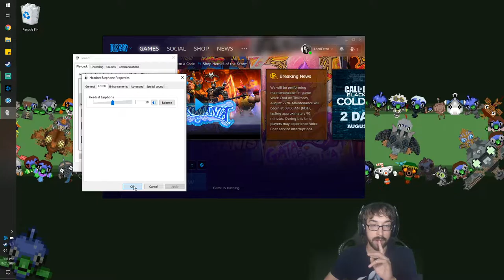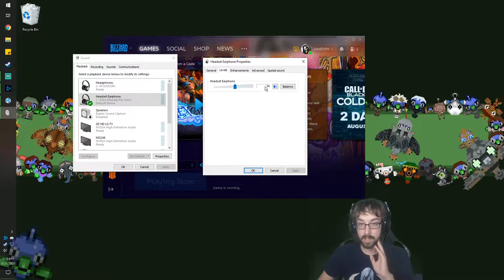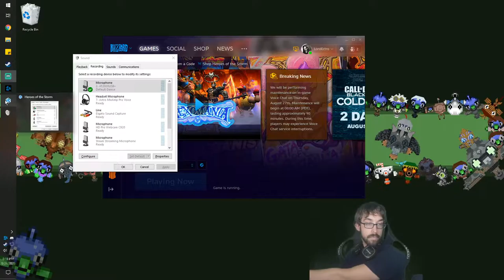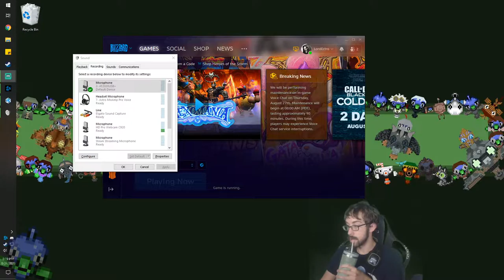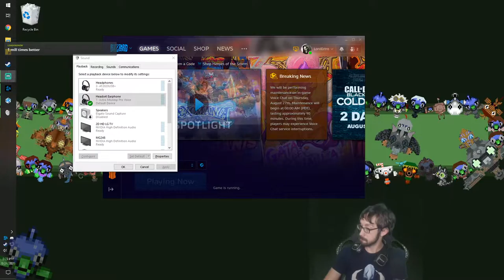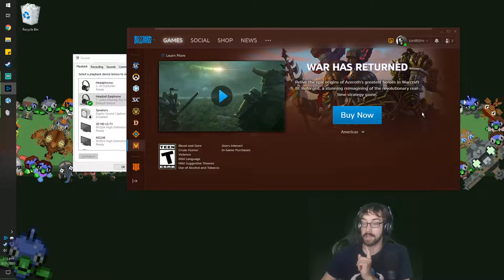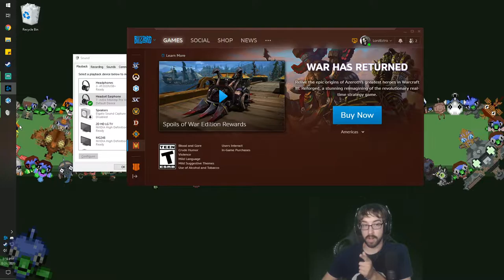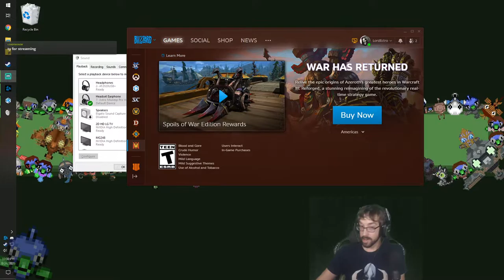Healing with Cranberries! – Heroes of the Storm Stream 6 – LordEctro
This time we start with the Diablo characters, and turns out being a healer today may be a little tougher than you’d think…